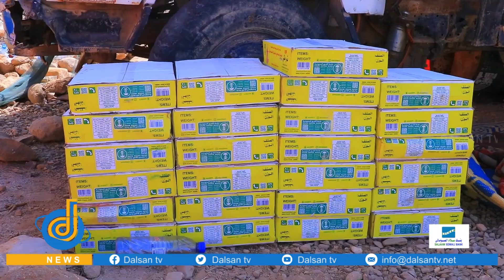Odayaal iyo culimo ka warbixiyay khasaaraha uu geystay dabkii ka kacay deegaanka milxo ee Sanaag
Odayaal iyo culimo ka warbixiyay khasaaraha uu geystay dabkii ka kacay deegaanka milxo ee gobolka sanaag